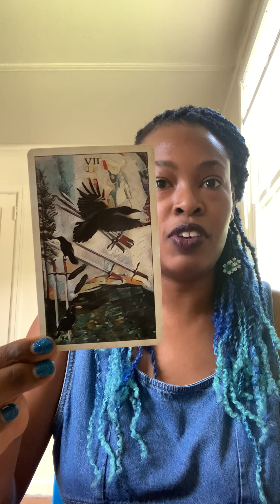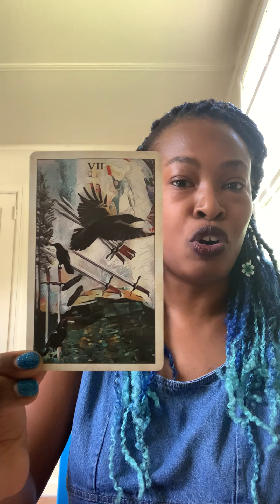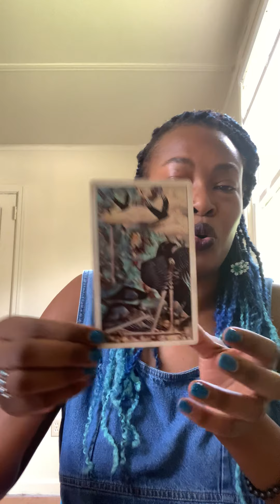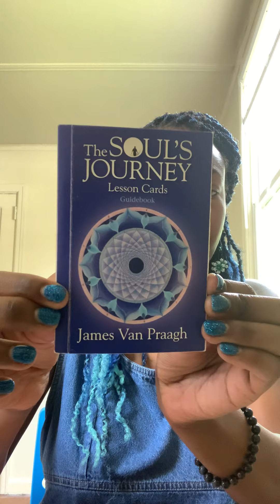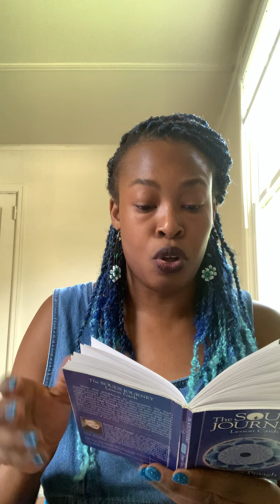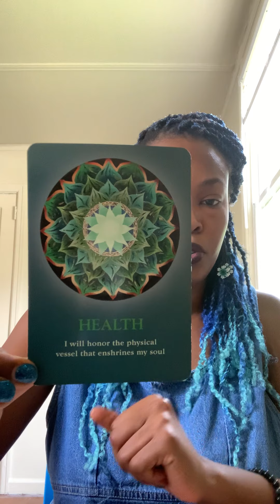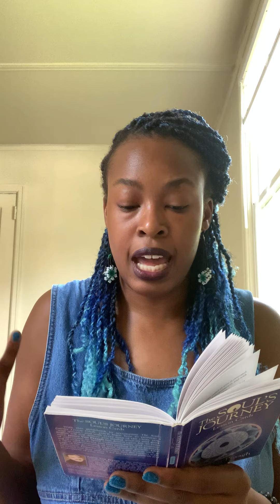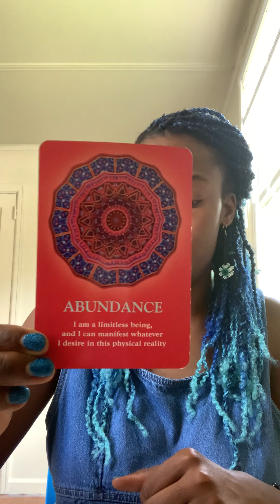Weekly Reading 6/29/21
Hi All,

This week we get the 7 of swords, 7 of wands, and 5 of swords.
For oracle, we get Loneliness- "I know that I am never alone", Health "I will honor the physical vessel that enshrines my soul" , & Abundance- "I am a limitless being and I can manifest whatever I desire in this physical reality"

Take care!